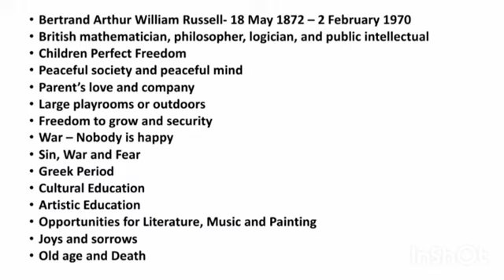The Happy Man by Bertrand Russell Summary in Tamil